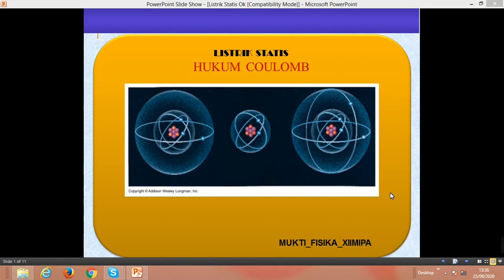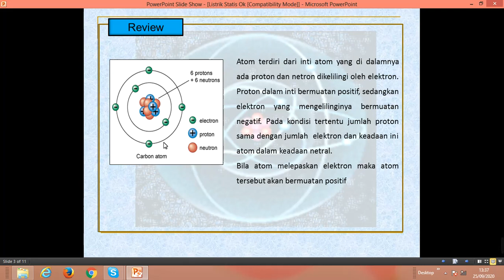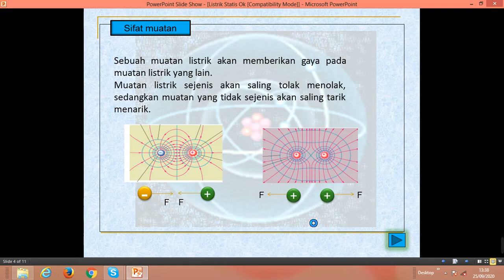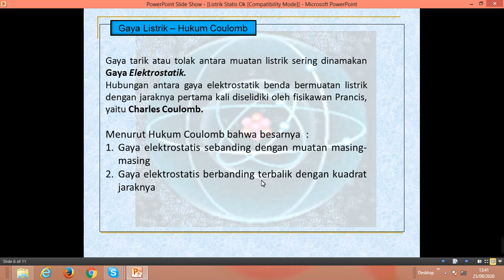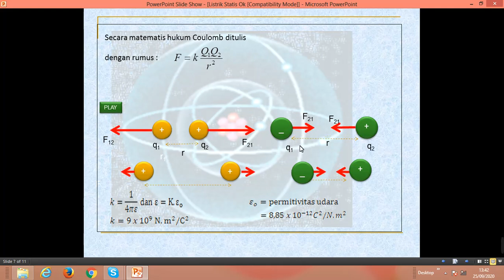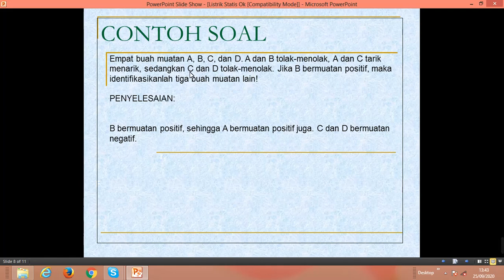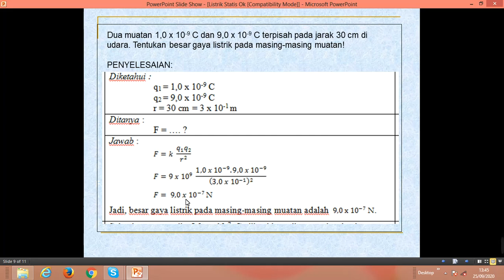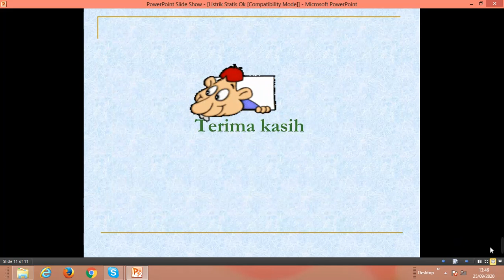FISIKA KELAS XII | BAB LISTRIK STATIS | MUKTINAH S. Pd | SMA NEGERI 1 SINGOROJO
SMA NEGERI 1 SINGOROJO
Jalan Boja - Singorojo Kab. kendal
FB    : SMA Negeri 1 Singorojo